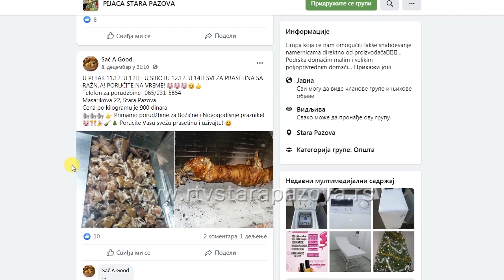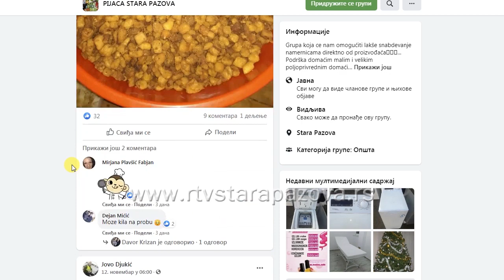Online pijaca Stara Pazova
Online kupovina dobila je veliki značaj tokom pandemije kovid 19. Kako bi se smanjili međuljudski kontakti, veliki broj proizvoda prodaje se pomoću različitih društvenih stranica. U prilogu koji sledi, saznaćete kako su Staropazovčani organizovali kupovinu i prodaju.